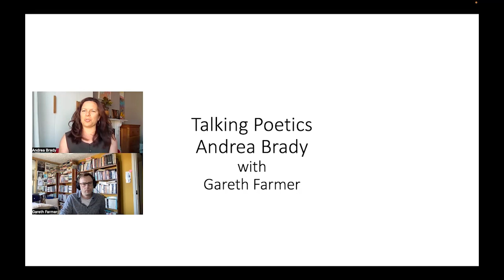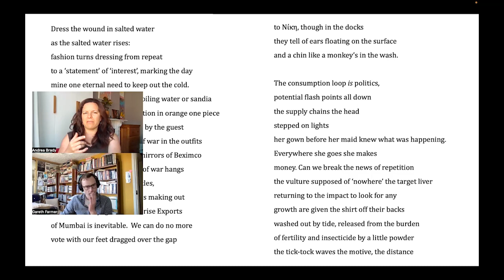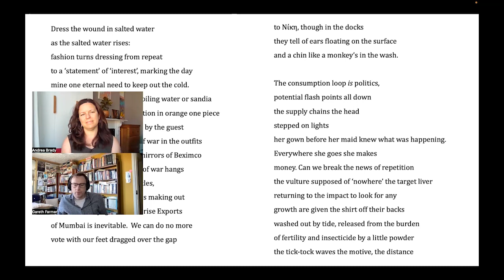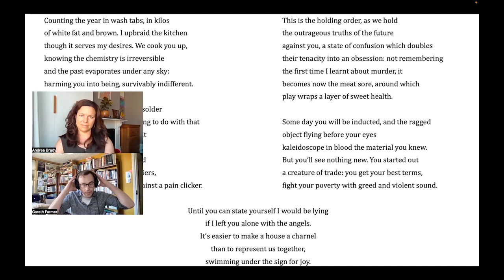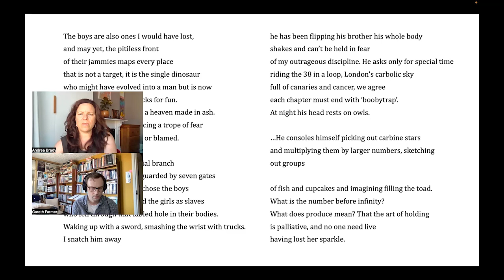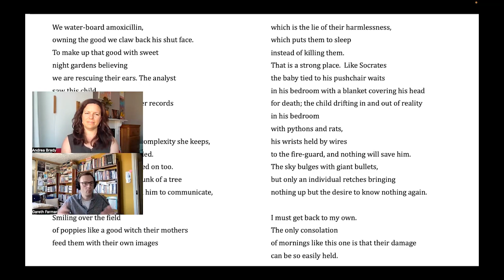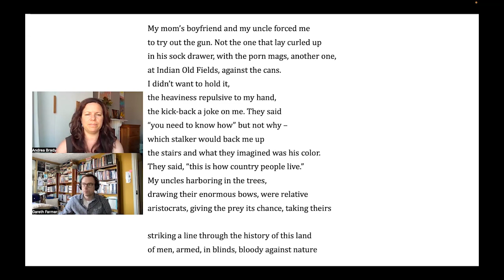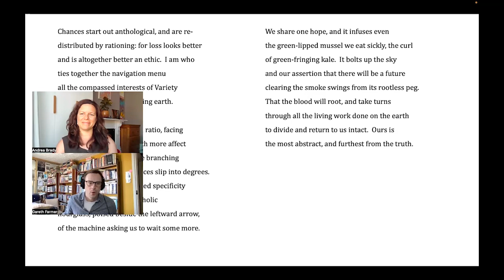Talking Poetics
Talking Poetics is a podcast by Gareth Farmer.

During each episode, Gareth has a discussion with a contemporary poet about their works, influences and abiding themes.

The poets also read from their work.

In this episode, Gareth talks to Professor Andrea Brady.